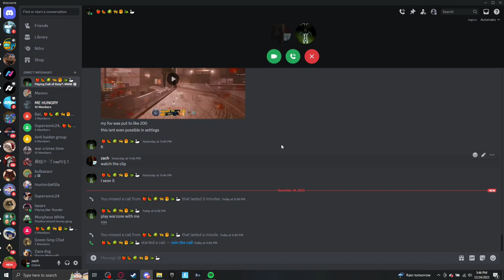Discord Christmas Ringtone 2023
Episode 4 in my series of documenting every secret discord ringtone! On the lookout for the secret remix!